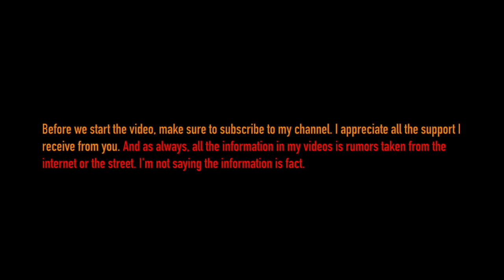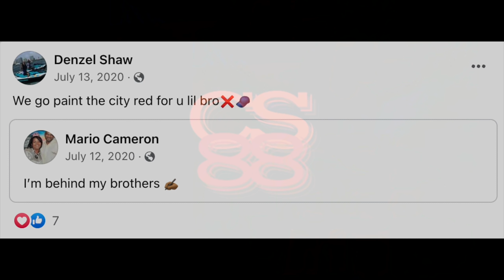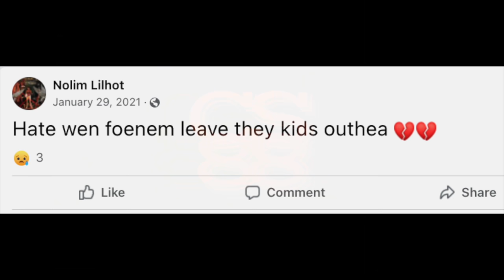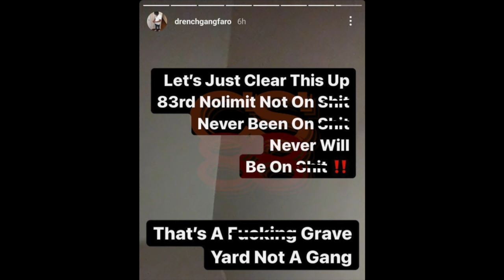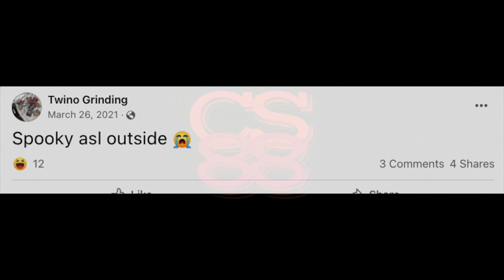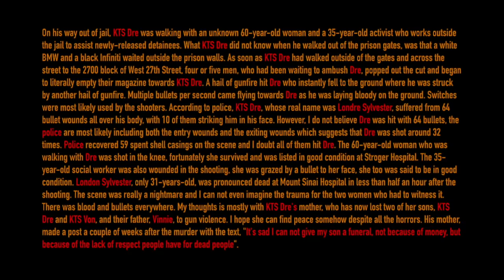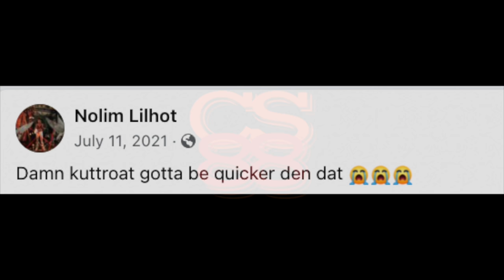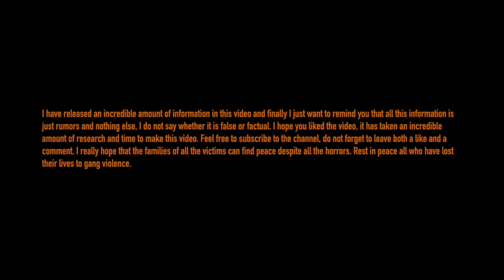The Story of PocketTown | FINAL PART | The war with DrenchGang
All people who live in Chicago know this including the police. They just don't have enough PROOF to pin them to it.

Thumbnail creator: IG: allhailprophet